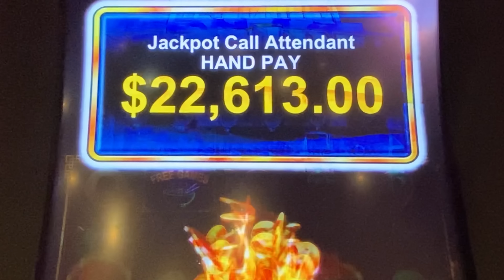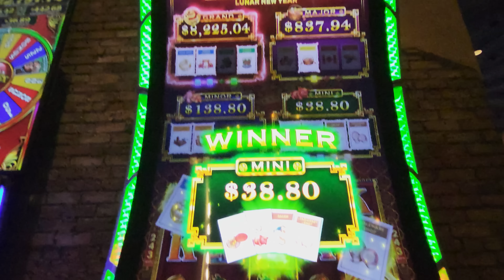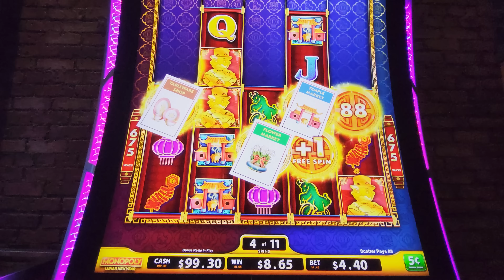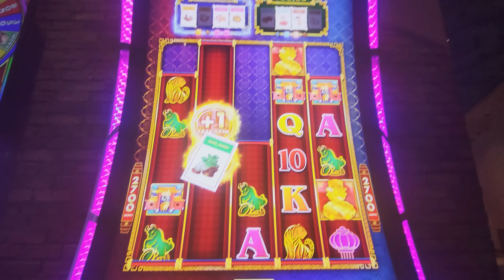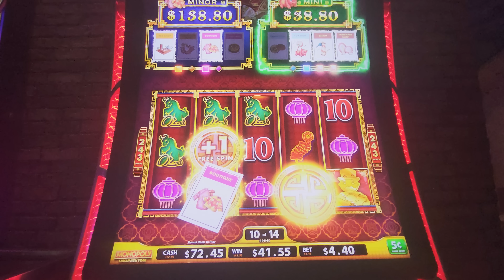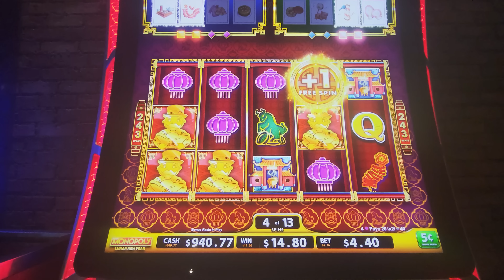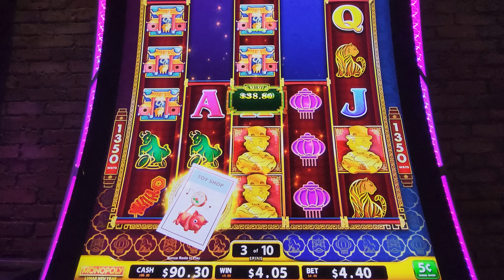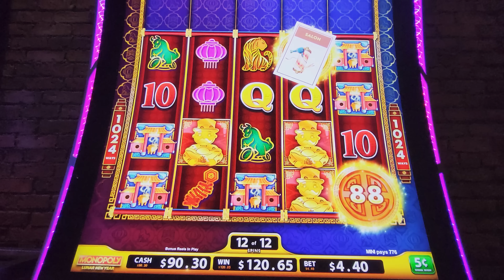Major Jackpot on Monopoly Lunar New Year!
Facebook.com/slotaholic
Instagram.com/slotaholicvideos
Twitter.com/slotaholix

Send mail or packages to:
Josh Duffy
939 Iberville St.
Apt. 601